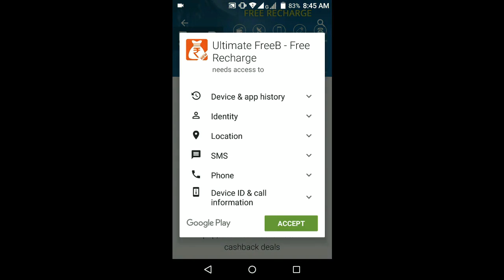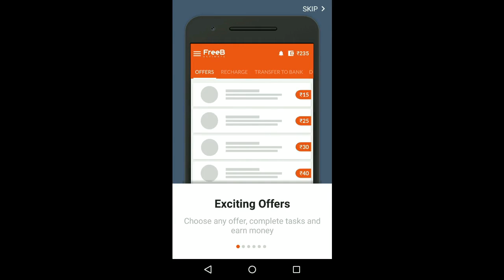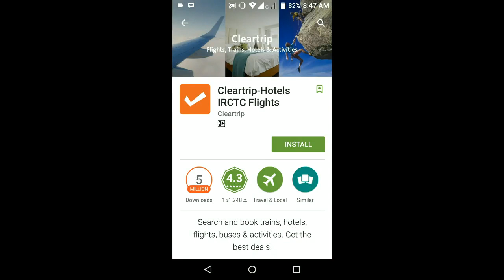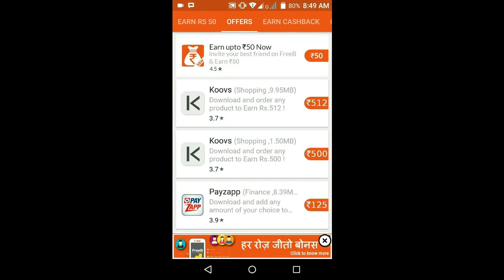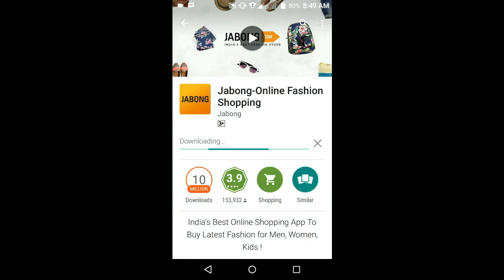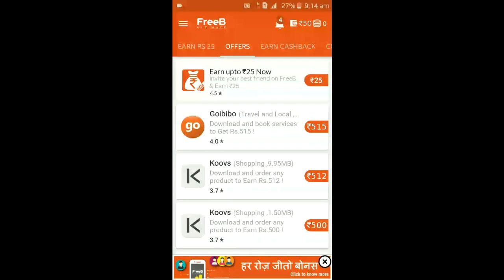Free Recharge 50 Rs Every One Unlimited Earning